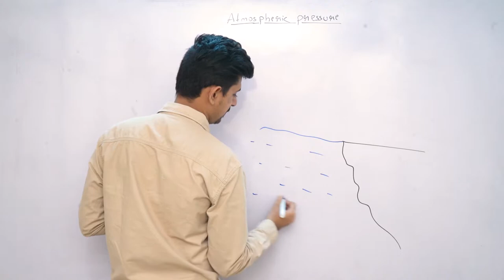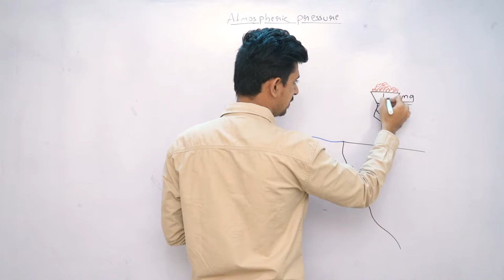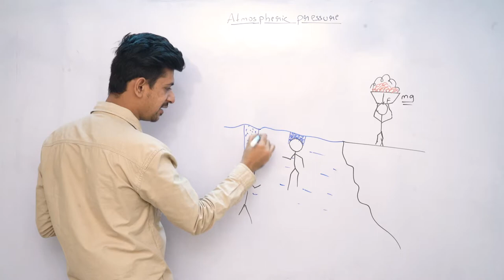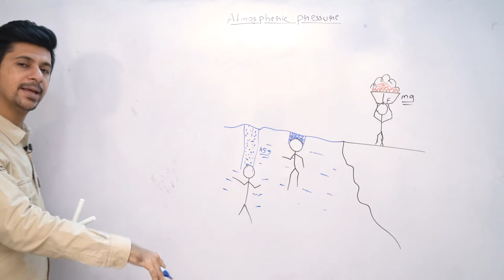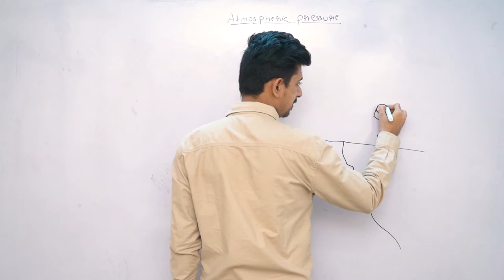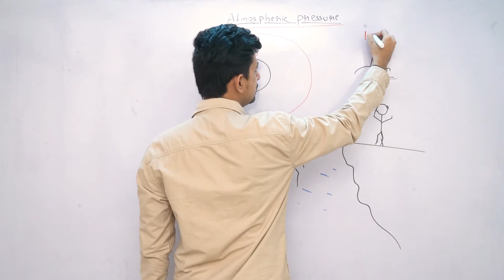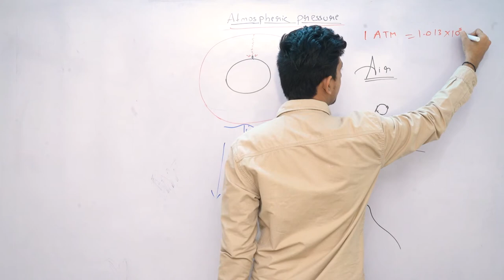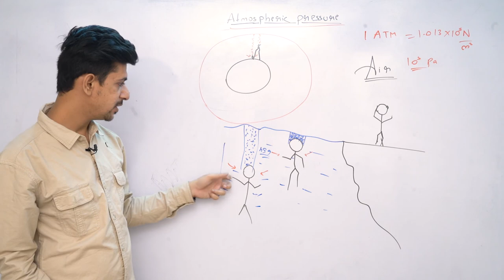Atmos Pheric Pressure | NEET | JEE | Physics | Digital Era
DigitalEra Comes Up With A New Video " Easiest Explanation Of AtmosPhericPressure Properties Of Ideal Fluids MechanicalPropertiesOfLiquids liquid gas plasma rigidperformance plasticperformance Elasticperformance incomperssible smoothflow nonviscous steadyflow deformation abilitytoflow takeshapeofcontainer . This Video Will Explain to You Mechanical Properties Of Liquids And Much More!